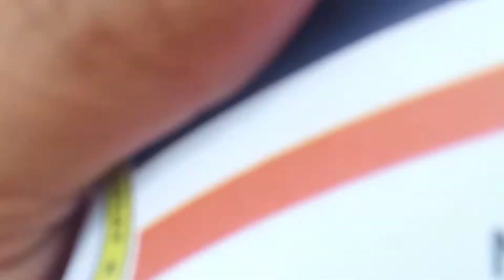PANUNUMPA BILANG BARANGAY TASK FORCE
Ang video na ito ay tungkol sa aming panunumpa bilang bahagi ng barangay task force sa barangay San Ana Taytay Rizal.

Kung inyong nagustuhan ang aking video pakibigyan po ng Like at share.